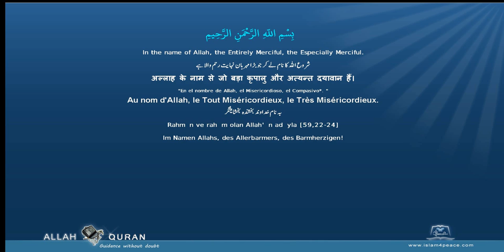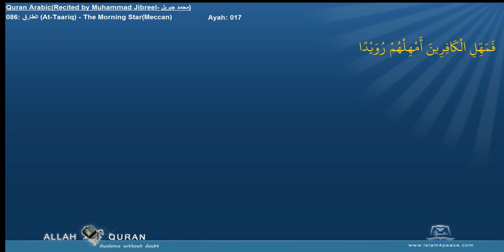Quran Recitation Muhammad Jibreel 086 الطارق At Taariq The Morning StarMeccan Islam4Peace com